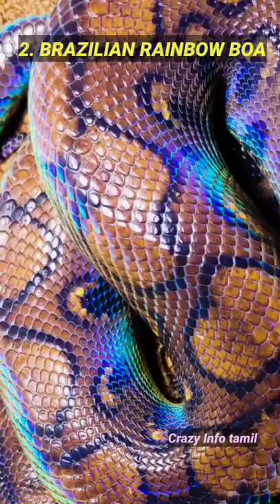ப்பா😍 உலகத்திலேயே மிகவும் அழகான 2 பாம்புகள் இதான்😻|Most beautiful snake in the world PART-2